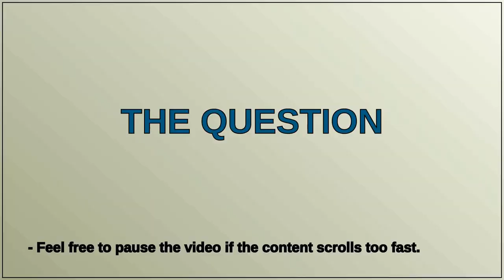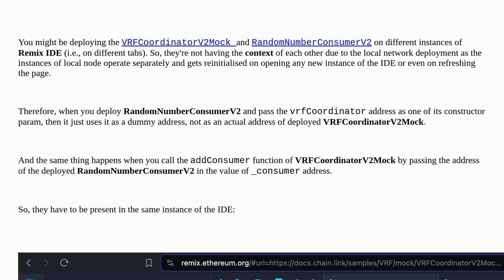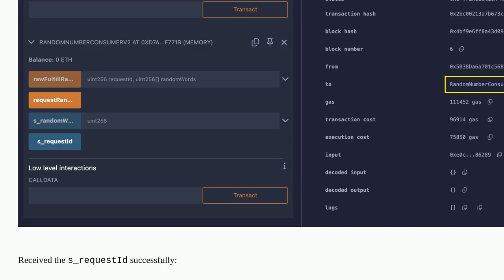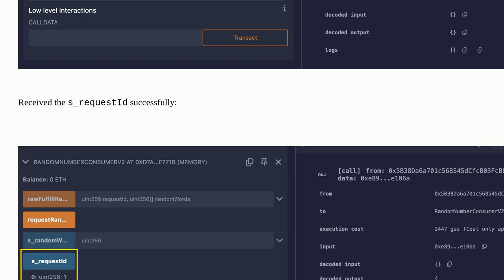Ethereum: Error while calling "requestRandomWords" function while implementing Chainlink VRF mock...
Error while calling "requestRandomWords" function while implementing Chainlink VRF mock contract on local Remix environment

A special thanks goes out to the community

  remix chainlink chainlink-vrf solidity